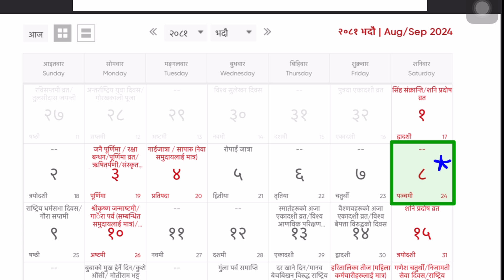CEE Exam Date | Exam Date & Schedule Is Here | Complete Syllabus Now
Are you Planning To Prepare for CEE From BASE With LIVE Class , Dpp , Guidance & Many More ❤️ .

☀️Download ED App From Play Store For FREE TEST SERIES & CEE NOTEs 🚀

Enroll in Our LIVE NEXUS Batch From
APP or Website!

📣Daily LIVE Class From 6-10PM
📣Recorded Videos Available
📣 Dpp with Solutions
📣 Unlimited Dpp Generator
📣 Detail Module Video Solution
📣 Guidance & Mentorship

LIVE Class Have Started & We will Complete Syllabus 1 Month Before CEE EXAMs &

⏰ Focus on REVISION &
Model Exams After that .

☘️Join TELEGRAM For Latest NOTICE &
Class PDFs :-

Bank Account ⏰
Nabin Bhandari
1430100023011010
Rastriya Banijya Bank
Thapathali

Cee Motivation
Most Important Question of Physics for cee
Most Important Question of Chemistry for cee
Most Important Question of Biology for cee
Name mbbs
Entrance dose
Cee aspirants

class 11 physics one shot jee